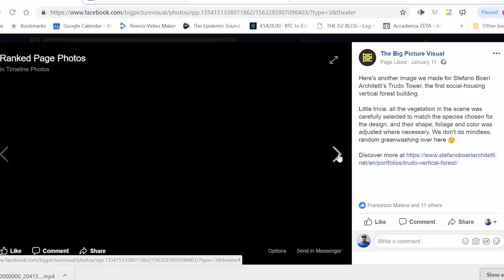Federico Biancullo of The Big Picture Visual - D2 Talks #29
Welcome back to the D2 Talks Series 2! We have this week on our show a big upcoming name in the ArchViz scene and an Italian social media rock star, Federico Biancullo, founder of the CTRL+Z Blog and The big Picture Visual.